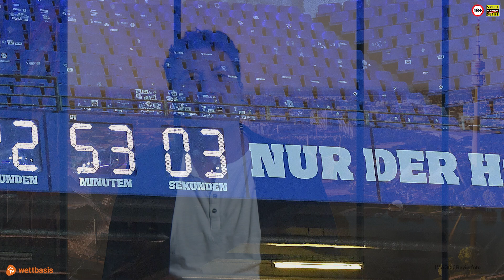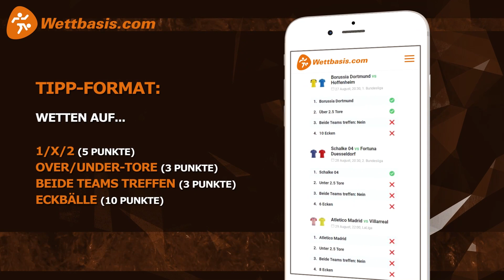"Beidfüßig" 2. Liga Tipps - Prognose 34. Spieltag | HSV, Werder oder Darmstadt - Wer steigt auf?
Die fantastische 2. Bundesliga Saison findet ihr würdiges Ende, denn am 34. Spieltag können noch zwei Teams Meister werden und sogar drei den Aufstieg fixieren.

Carsten und Marcel legen bei ihrer Analyse natürlich den Fokus auf das Aufstiegsrennen, aber auch alle anderen Spiele werden selbstredend getippt.

00:00 - Intro
00:56 - Bremen - Regensburg
02:42 - Rostock - HSV
05:02 - Darmstadt - Paderborn
07:20 - St. Pauli - Düsseldorf
08:39 - Nürnberg - Schalke
10:41 - Dresden - Aue
11:40 - Hannover - Ingolstadt
11:55 - Heidenheim - Karlsruhe
12:31 - Sandhausen - Kiel
13:38 - Alle Tipps im Überblick

Euch erwarten hochklassige Fußball-Expertise, spannende Vorhersagen und fundierte 2. Liga Tipps für den 34. Spieltag vom 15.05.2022!

Folgt uns!

Schon jetzt findet Ihr auf wettbasis.com jede Menge Infos und Statistiken für eure 2. Bundesliga Tipps.

Thumbnail: IMAGO / KBS-Picture